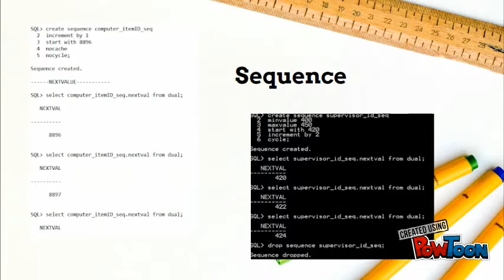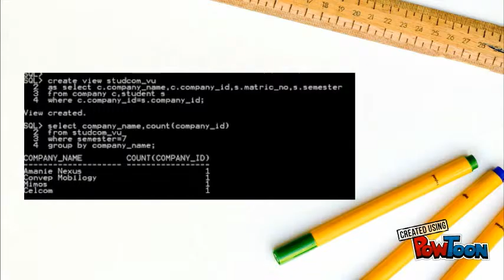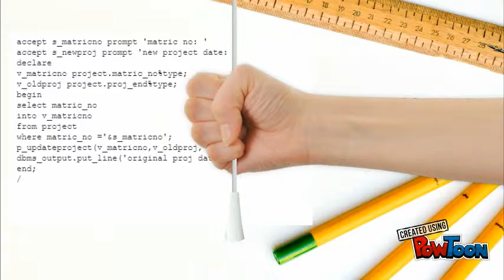Final Project Database ll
Final Project Database 2
Credit to sufina